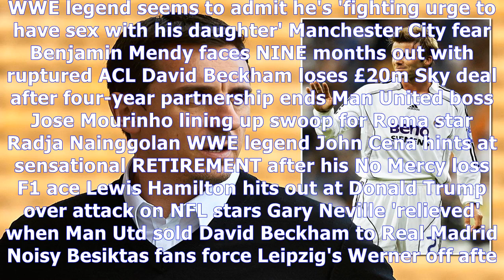London born rookie jermaine eluemunor targets dream nfl debut in his hometown